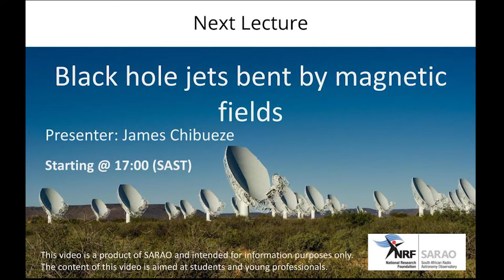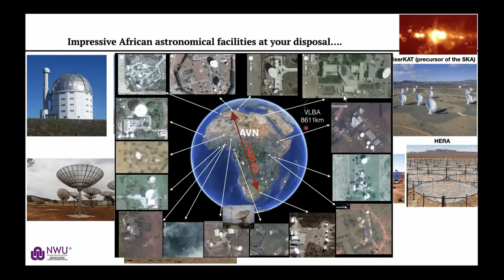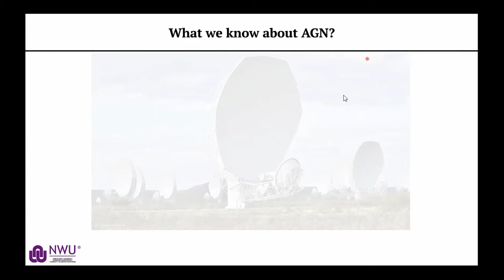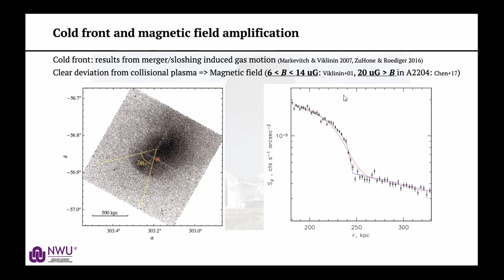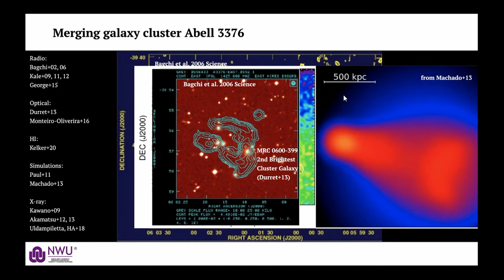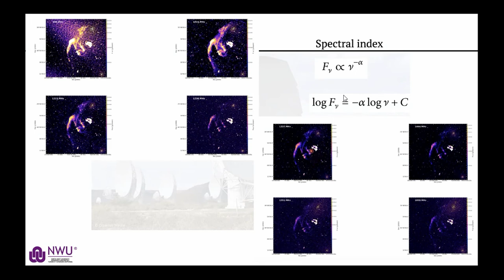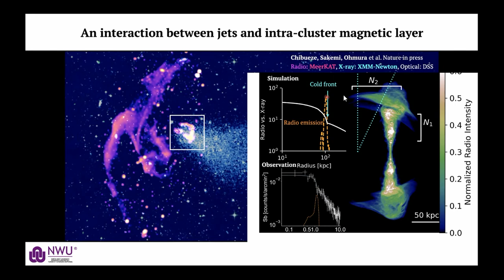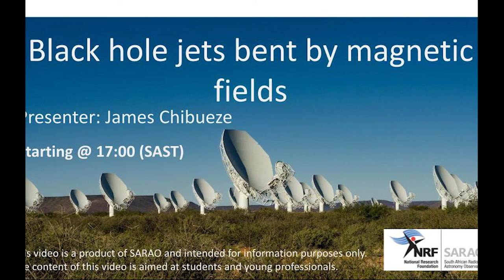Black hole jets bent by magnetic fields 1080p